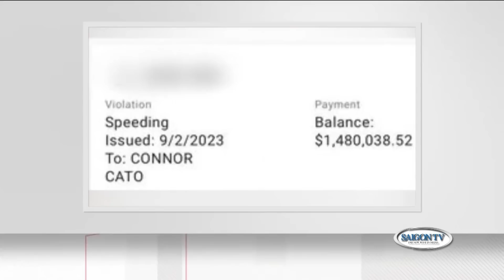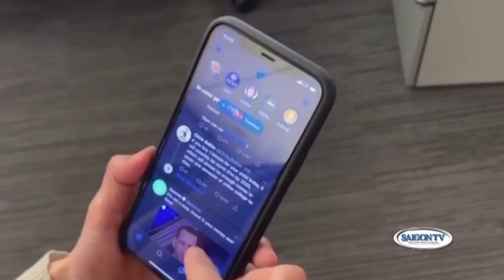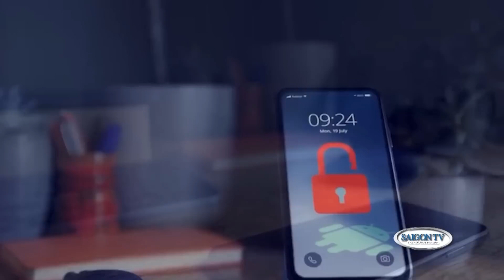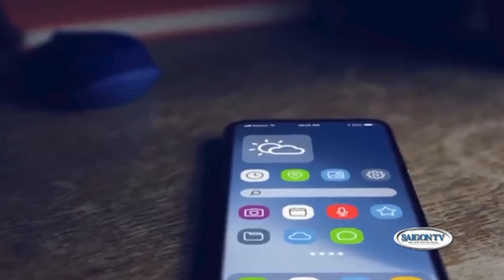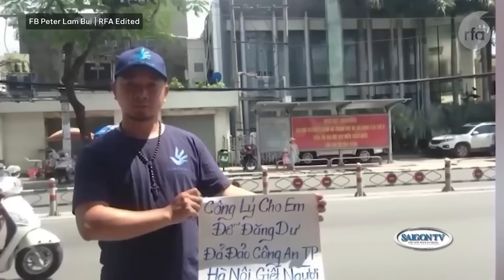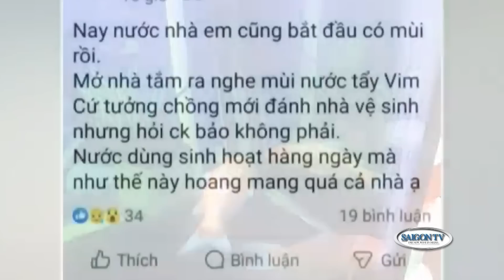Thời Sự Buổi Sáng | 17/10 | FULL 🔴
SAIGON TV📺